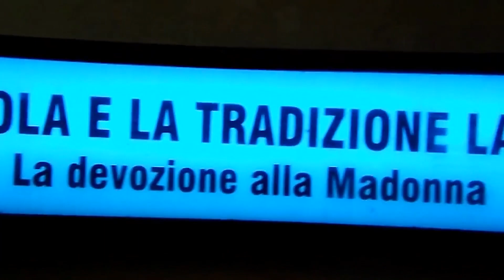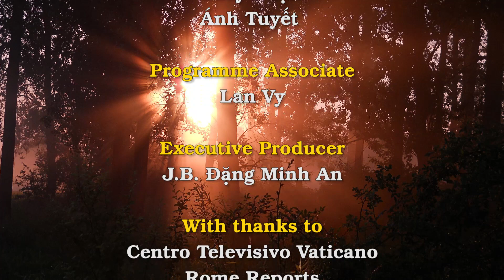Tại sao Thánh Nicolas thành Tolentino trở thành Quan Thầy các linh hồn trong luyện ngục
Một phần quan trọng của câu chuyện về Nicholas có liên quan đến Luyện ngục. Một đêm nọ, khi đang ngủ, Nicholas nghe thấy giọng nói của một tu sĩ quen biết đã chết. Người tu sĩ nói với Nicholas rằng người ấy đang ở trong Luyện ngục và cầu xin Nicholas dâng Thánh Lễ cầu nguyện cho mình và những linh hồn khác.